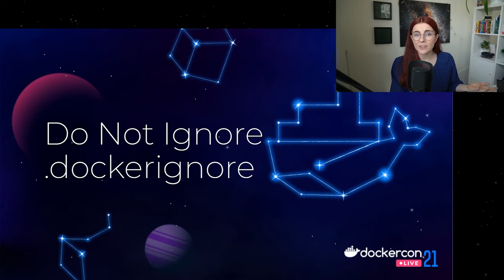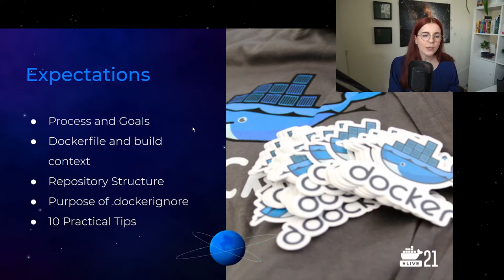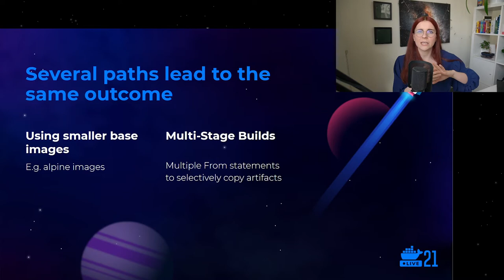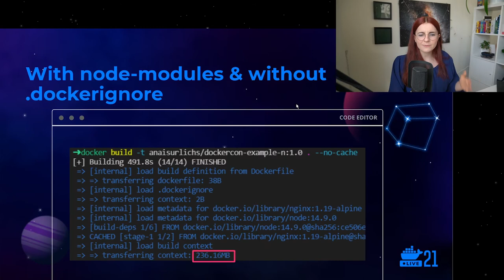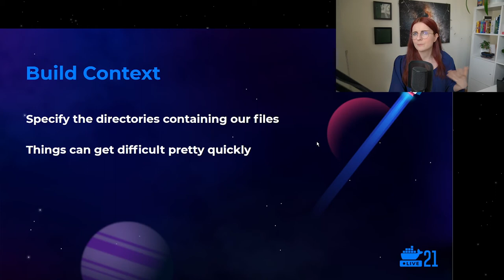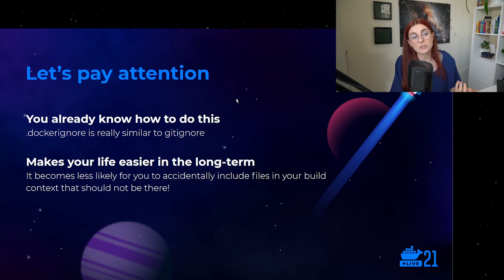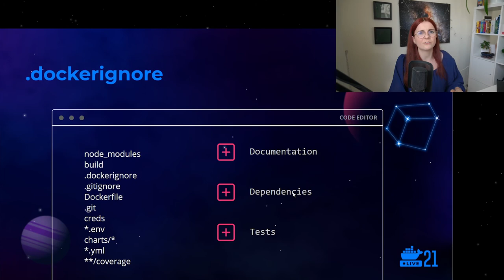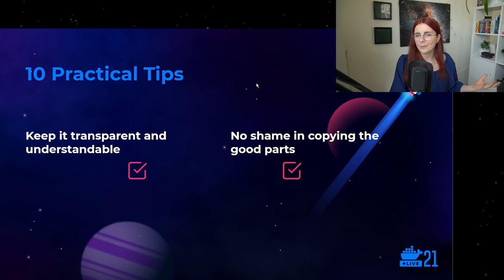DockerCon 2021: Do Not Ignore .dockerignore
Speaker: Anais Urlichs